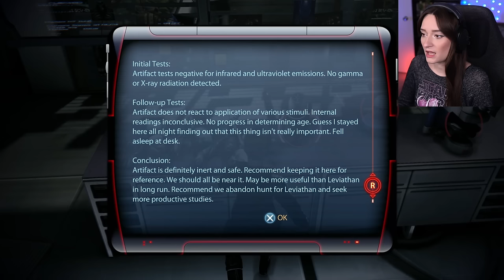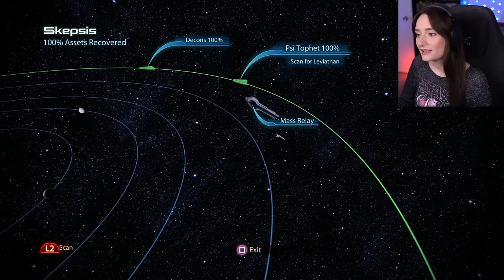Lore deep diving (literally) | Mass Effect 3 - Ep.19 | First Playthrough [Hardcore]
SUMMARY: In this episode, we go unto a lore and theorizing journey with the Leviathan DLC!

I fell absolutely in love with the world of Mass Effect from the very beginning.

Chapters
0:00 intro
0:30 Leviathan DLC: Mahavid
46:00 Citadel
1:00:27 Namakli
1:29:36 my theories so far
1:33:05 Citadel again
1:50:47 Despoina
2:40:54 codex entries
2:42:53 WAR ASSETS HYPE!!
2:45:45 detailed thoughts
2:54:03 outro

💫SHOUT-OUT TO THE MEMBERSHIP FAM💫
Thank you so much to all the members financially supporting the channel! There are so many of you now that it's impossible for me to name you all in the description box, which is crazy! I'm very grateful 🥰